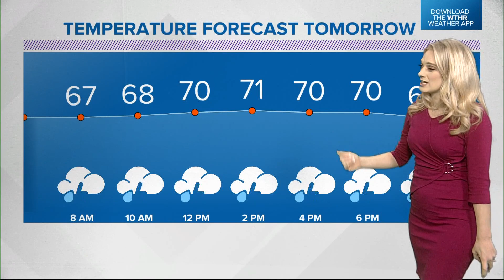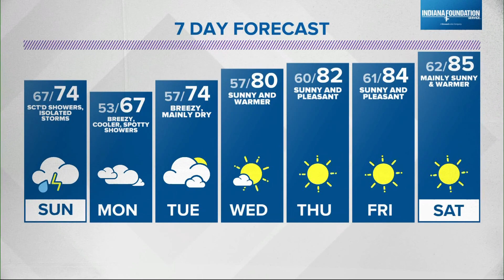Live Doppler 13 Weather Forecast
We'll see another round of scattered showers on Sunday.